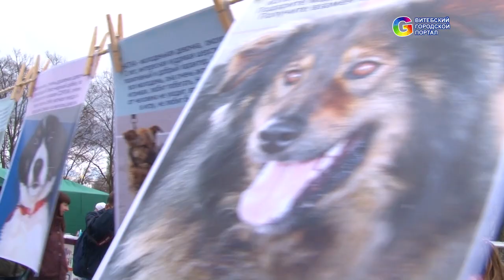Как бездомные животные попадают в новые семьи? Счастливые истории Витебска 2017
В эти выходные в Витебске прошла масштабная благотворительная акция в поддержку Витебского приюта для бездомных животных. Акция-ярмарка «Ищу друга» - это возможность еще раз рассказать о проблемах приюта и привлечь внимание к бездомным животным.